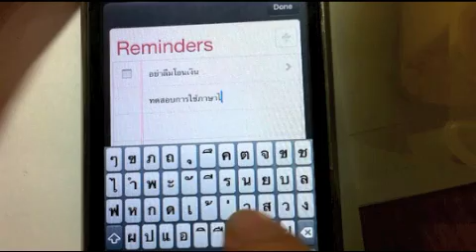Preview: Thai Keyboard 4 rows iOS5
ทดสอบการใช้งาน Thai Keyboard 4 แถวสำหรับ iOS5 บน iPhone/iPad